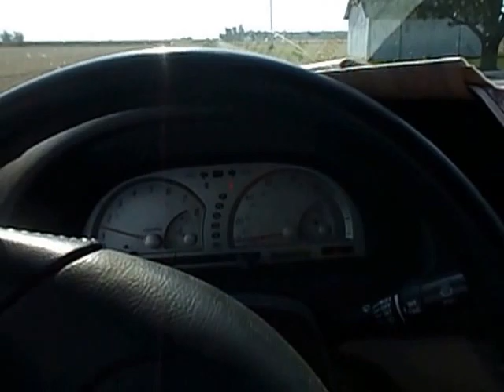well this is going to take a while was waiting for my papers 2 hours